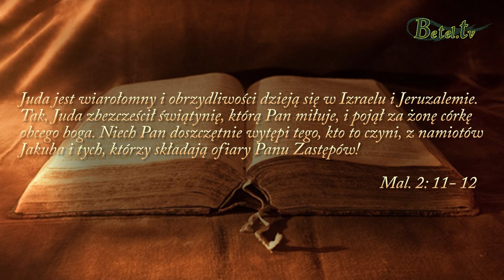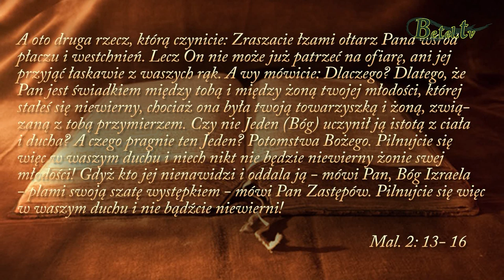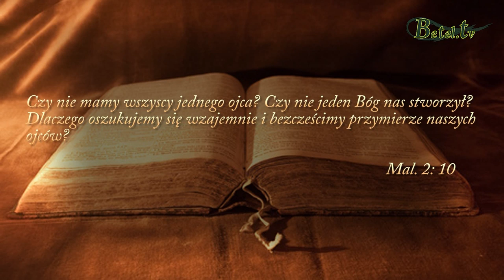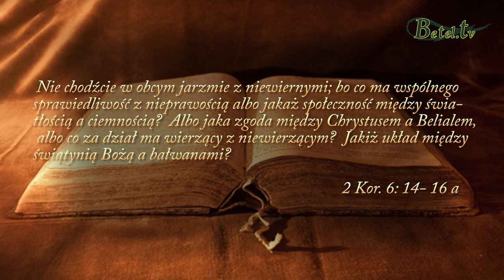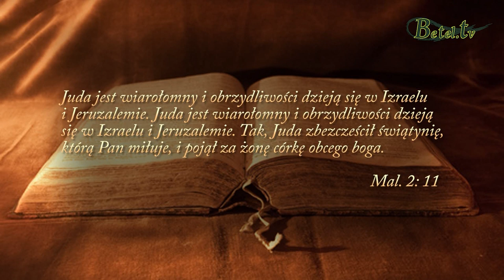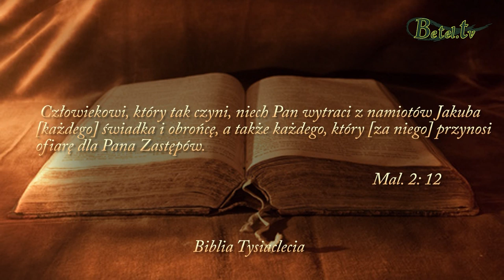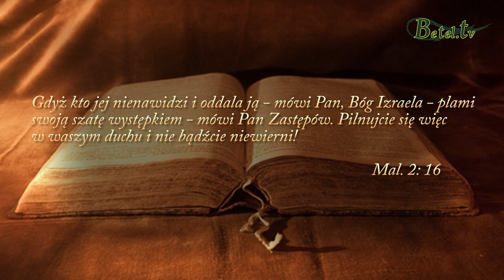Głos miłującego Ojca cz. 4- pastor Bogusław Wrzecionko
Boży głos, to głos pełen miłości, który zwraca się do ludzi, by ich korygować. Jeżeli zależy nam na właściwej relacji z Ojcem, musimy przestrzegać między innymi trzech aspektów: nasze wzajemne przymierze z innymi ludźmi, wybór życiowego partnera oraz przymierze w małżeństwie. Często my, jako chrześcijanie podchodzimy do tych aspektów zbyt delikatnie.  Jak żyć ze sobą nawzajem? Czy zakładać rodzinę z osobą niewierzącą? Czym jest dla Boga małżeństwo? Posłuchajmy w tym temacie rozważań Księgi Malachiasza.